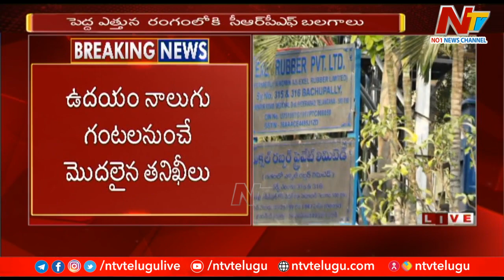IT Raids on Excel Group of Companies | Ntv